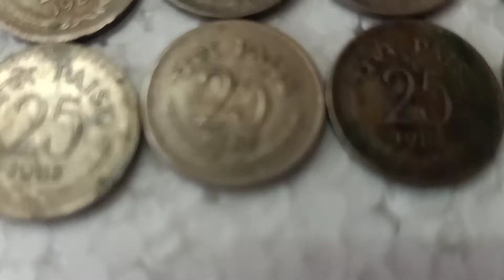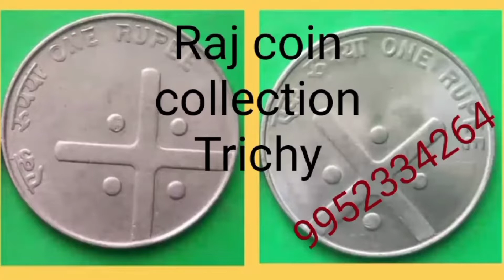25 piece set çoins for sale/ Raj çoin collection Trichy/9952334264/9092504020